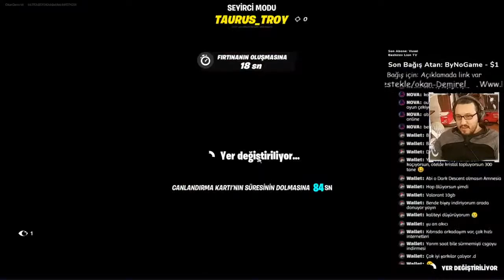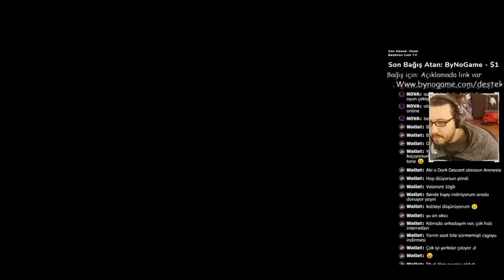FORTNİTE - CANLI YAYIN